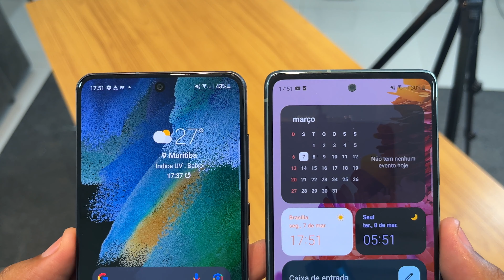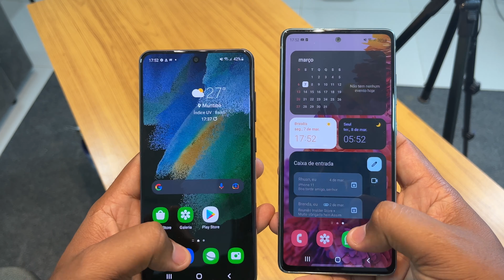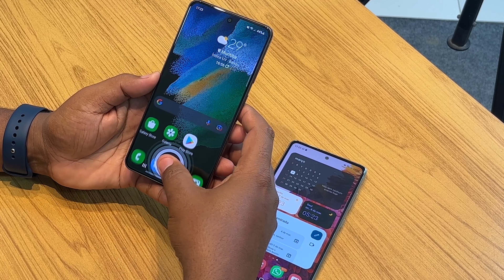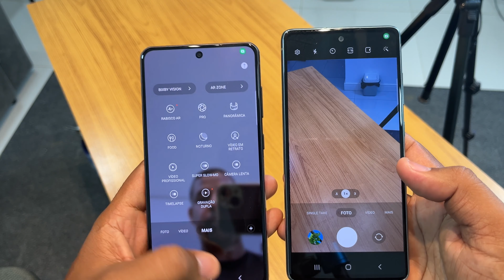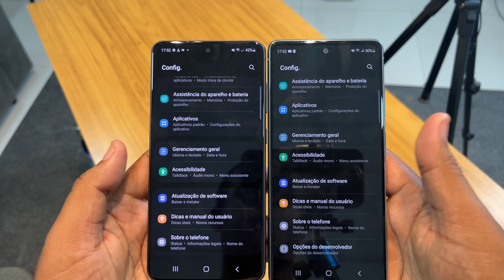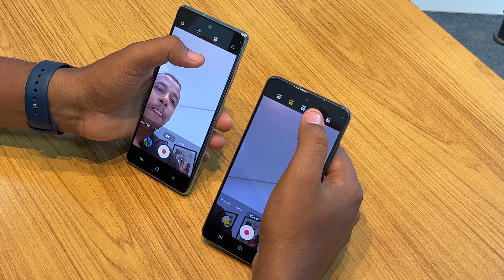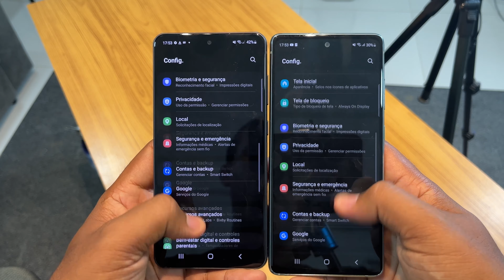Qual está valendo mesmo a pena? Galaxy S20 FE vs Galaxy S21 FE?